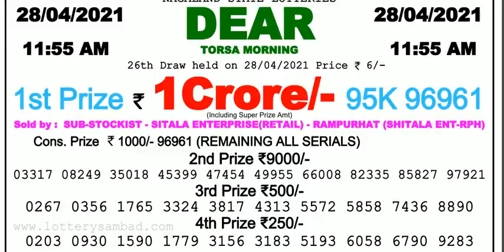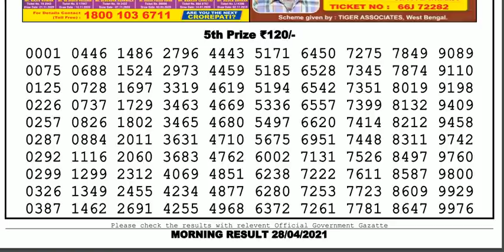Nagaland Lottery Sambad Result | Dear Lottery